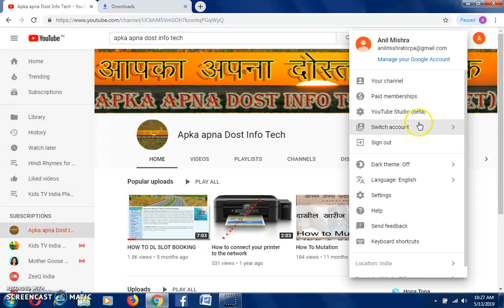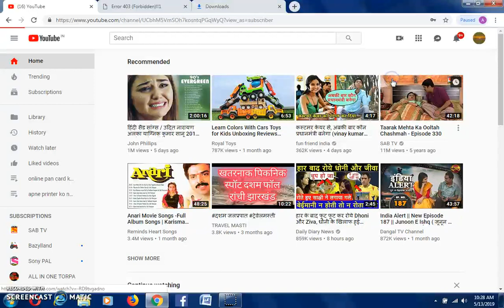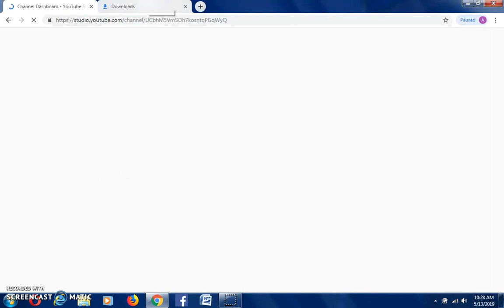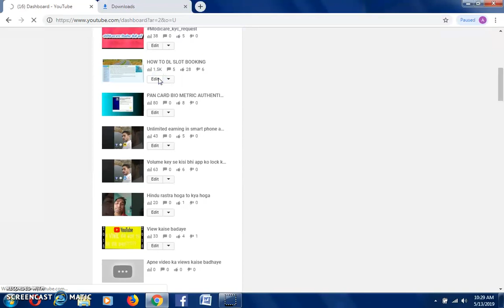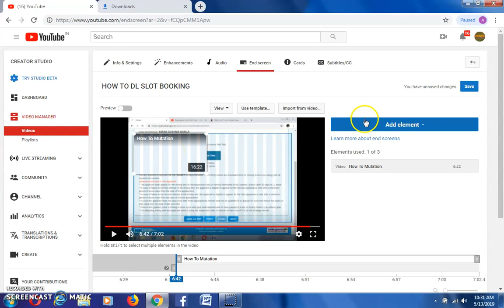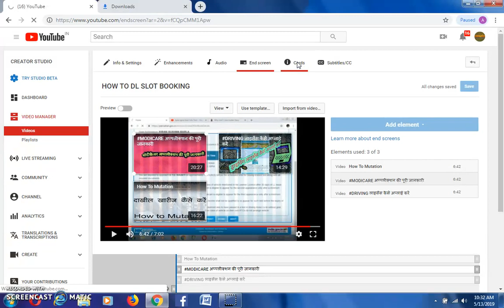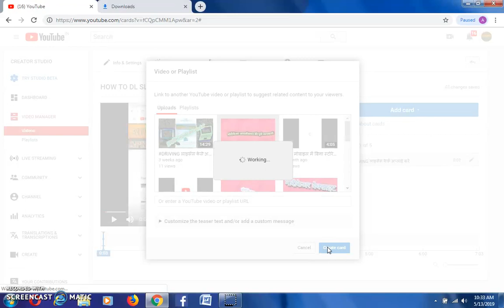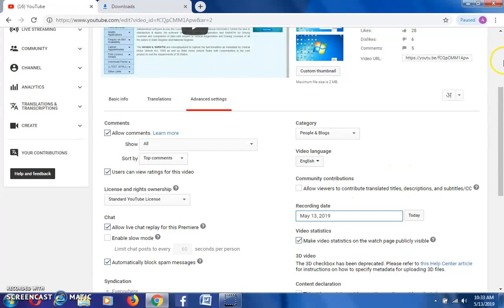End Screen kaise Use kare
यूट्यूब पर एन्ड स्क्रीन कैसे  डाले साथ में आई बटन लगाने के टॉपिक पर पूरा वीडियो है वीडियो को लास्ट तक जरूर देखे ताकि पूरी तरह आप  समझ सके
End Screen kaise Use kar
end screen
cards kaise lagay
Apka Apna dost info tech